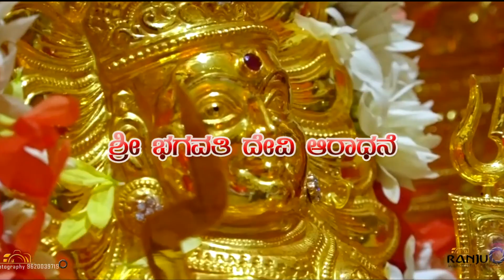ಭಗವತಿ ದೇವಿಯೋ? ದೈವವೋ? ಎಂಬುದಕ್ಕೆ ಉತ್ತರ ಇಲ್ಲಿದೆ|Bhagavathy Amman History|Episode - 3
ಅತಿಥಿ: ಶ್ರೀ ಅರುಣ್ ಉಳ್ಳಾಲ
ಭಗವತಿಯನ್ನು ಹೇಗೆ ಆರಾಧನೆ ಮಾಡುತ್ತಾರೆ ? ಭಗವತಿಯು ದೇವಿಯೋ ? ದೈವವೋ ? ಎಂಬುದಕ್ಕೆ ಉತ್ತರ ಇಲ್ಲಿದೆ

ತುಳುನಾಡು ಹಾಗೂ ಮಳೆಯಾಲ ಸೀಮೆಯಲ್ಲಿ ಆರಾಧನೆ ಮಾಡುವ ಭಗವತಿ ದೇವಿಯ ವಿವಿಧ ಸ್ವರೂಪಗಳ ವಿವರಣೆ ಇಲ್ಲಿದೆ

ಈ ವಾಹಿನಿಯು ಧರ್ಮಾಚರಣೆಗಳ ವೈವಿಧ್ಯಮಯ ಮುಖವನ್ನು, ಧರ್ಮದ ಬೇರೆ ಬೇರೆ ಸಂದೇಶಗಳನ್ನು ಹಾಗೂ ನಮ್ಮ ದೇಶದ, ರಾಜ್ಯದ, ಜಿಲ್ಲೆಯ ವಿವಿಧ ಆಚರಣೆಗಳ ಒಳ ತಿರಳನ್ನು ತಿಳಿಸುವ ಪ್ರಯತ್ನ ಮಾಡುತ್ತದೆ.

ನಿಮಗೆ ಸಂಪ್ರಾದಾಯ, ಆಚರಣೆಗಳ ಬಗ್ಗೆ ನಿಮ್ಮಲ್ಲಿ ಪ್ರಶ್ನೆಗಳಿದ್ದರೆ ನಮಗೆ ಕಮೆಂಟ್ ಮಾಡಿ ತಿಳಿಸಿ, ನಿಮ್ಮ ಪ್ರಶ್ನೆಗಳಿಗೆ ಉತ್ತರ ಹುಡುಕುವ ಪ್ರಯತ್ನ ನಾವು ಮಾಡುತ್ತೇವೆ